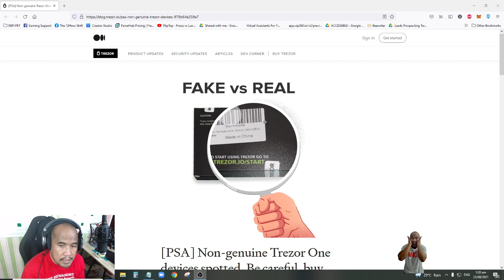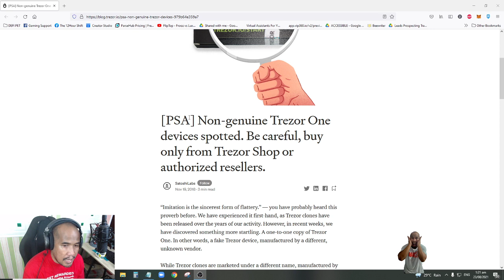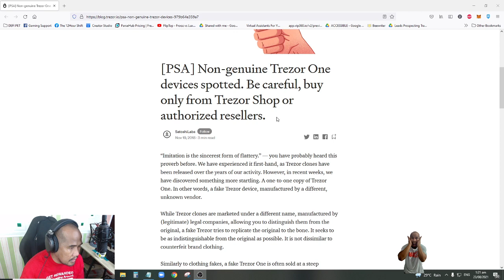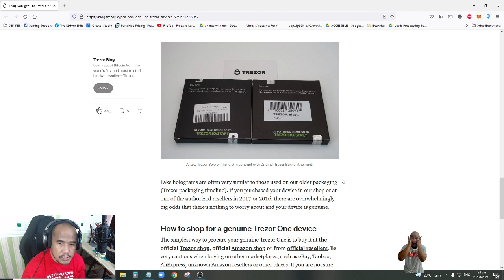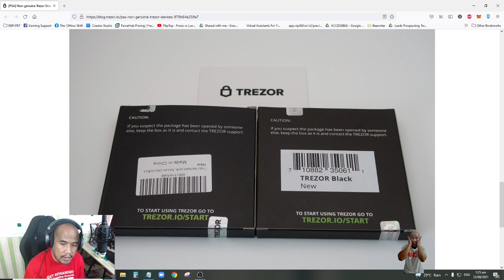How to spot a fake and a real Trezor wallet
This is a video on how to spot Fake and Authentic Trezor one Hardware Wallet. There are a lot of Fake Trezor wallet in the market, hope this video would help you protect the Trezor that you are buying.  Sorry for the last upload my mic settings is a failure. Thank you for your feedback.

Let's be vigilant on what we are doing so there will be a lesser possibility of us being hacked.

Here is the 3 reason why you need to use Trezor wallet

Your entire wallet is always accessible via your personal 12 to 24 words long recovery seed.

When you first set up your Trezor, it will generate the seed for you. When you need to restore access to your wallet, use this offline backup.

 The recovery seed follows a standard created by us at SatoshiLabs, but it is widely used, compatible with many wallet apps.